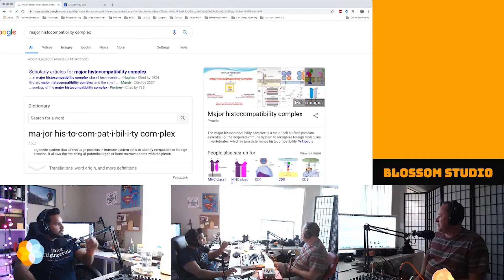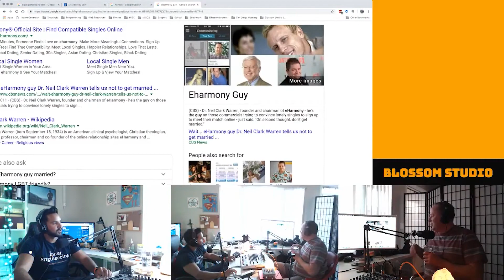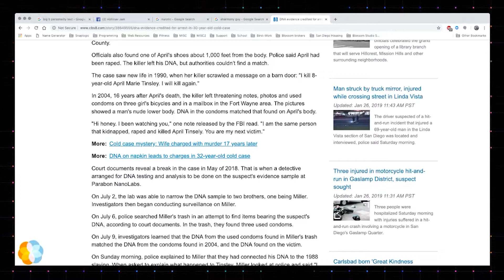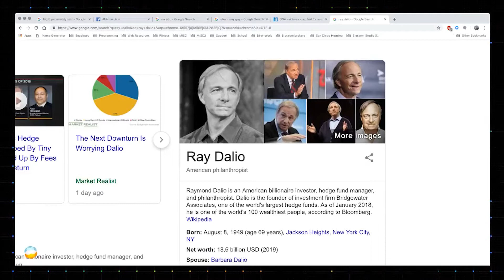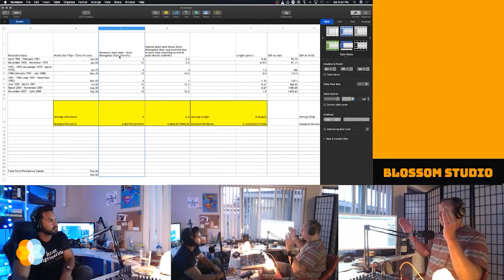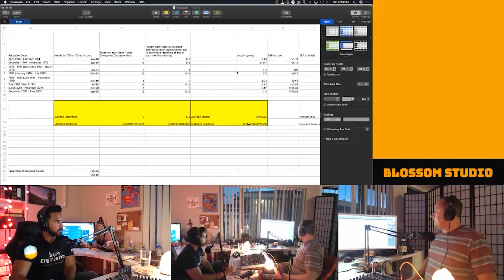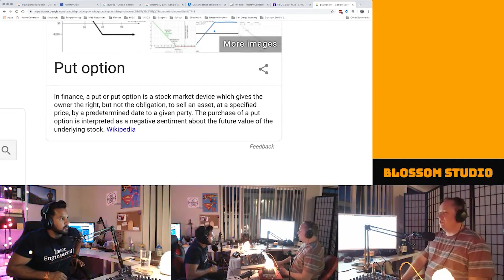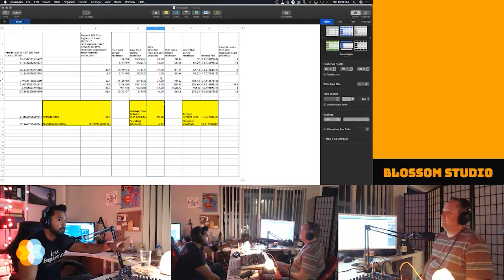Dr. Bradly Hughes - physics, astronomy, philosophy | The Real Abhinav Audio Experience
Topics included:

The market will crash 📉- Prepare for what’s coming 📈. Look at the data📊 we discussed and make your own mind🧠 up!

Can you find the right soulmate via an algorithm?

Economic  Crash - how you can be prepared to take advantage.

Abhinav Jain (@therealabhinav) is a philosophical entertainer, musician, and passionate relationship builder. In 2017 he faced depression, experienced a lot of anxiety and stress. He had spent a lot of time working on bettering himself and wants to help people that suffer from these issues to overcome them. Abhinav is on a mission to help overwhelmed individuals to learn ways to reduce depression, anxiety, and live with "peace and love".